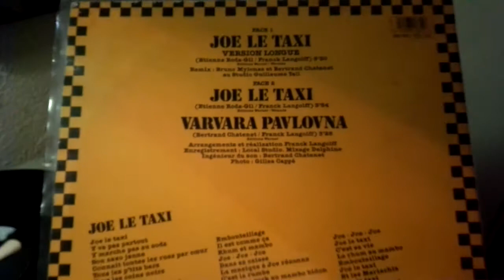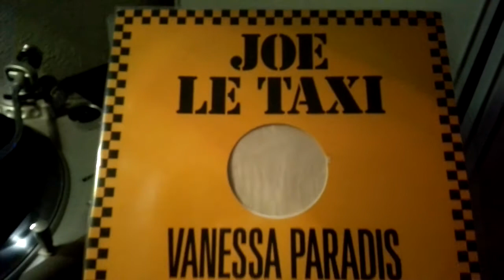Vanessa paradis - Joe le taxi (maxi 45 1987)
Version longue